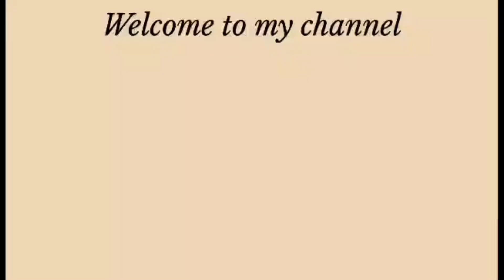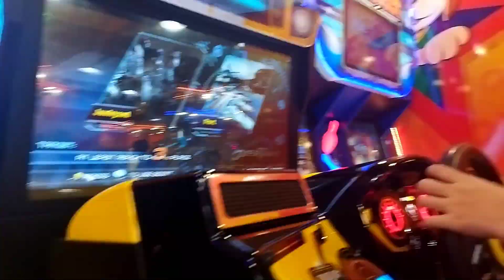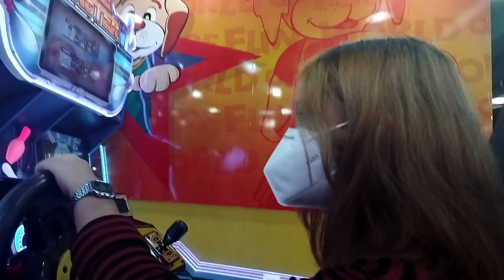Bonding with my sister on Sunday(sm)|Chay Vlog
hi guys so todays video me and my sister is going to have some fun,we are going to bonding at the mall! have a great day watching this^^